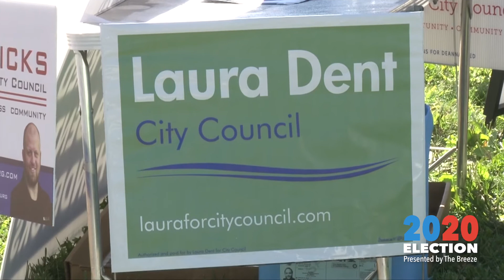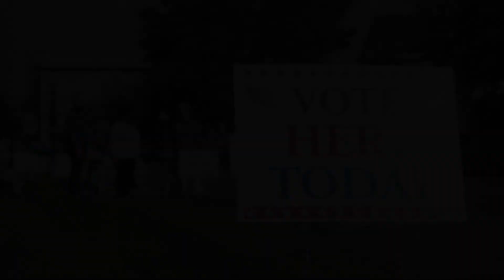2020 Election | Democratic city council candidates share their views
Three of the five Harrisonburg city council candidates are Democrats. Meet Deanna Reed (D), Laura Dent (D) and Charles Hendricks (D) here.